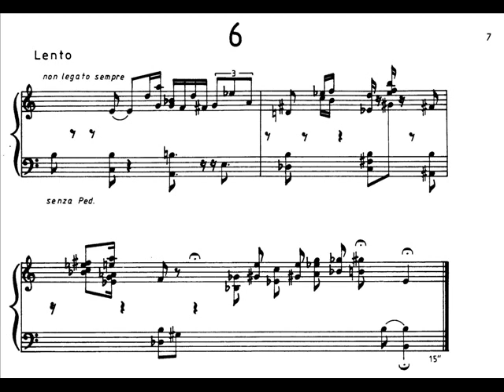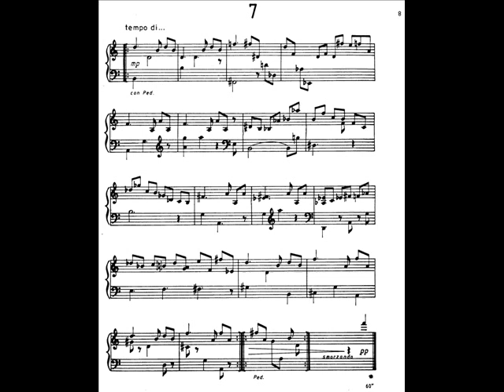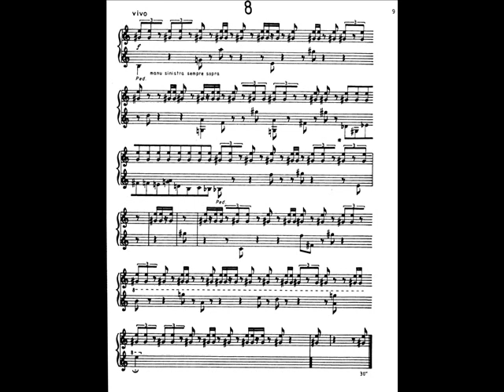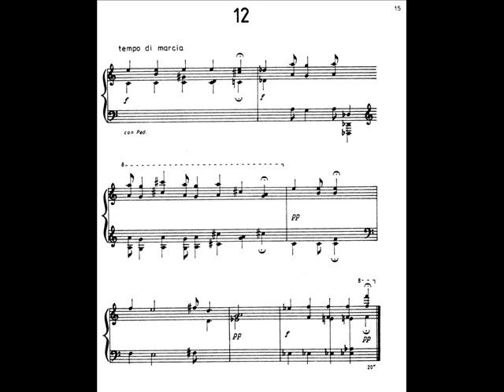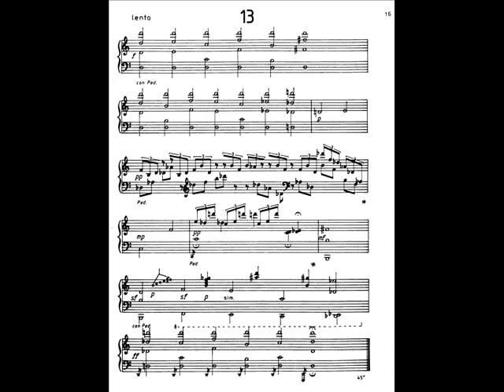Piotr Lachert - Poussières des étoiles, extraits. Dunja Robotti (15 years) - piano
Piotr Lachert - Poussières des étoiles, extraits. Dunja Robotti (15 ans) - piano, Bruxelles, 1985